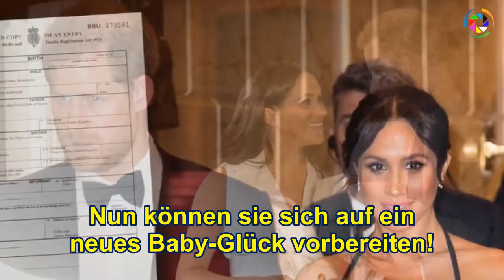Herzogin Meghan & Prinz Harry: Baby-Überraschung nur einen Monat nach der Geburt von Archie!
➤ Seit über einem Monat sind Prinz Harry und Herzogin Meghan nun stolze Eltern des kleinen Archie Harrison. Jetzt kommt die nächste süße Baby-News...